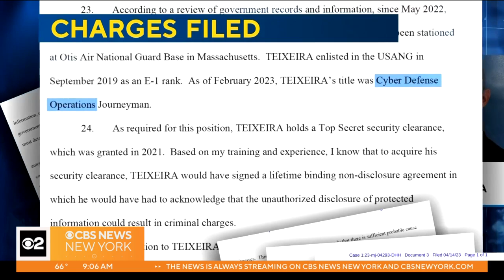Document leak suspect Jack Teixeira charged under Espionage Act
The suspect, a 21 year old Massachusetts Air National Guardsman, had dreamed of joining the military. High school classmates said he loved learning about wars and weapons.